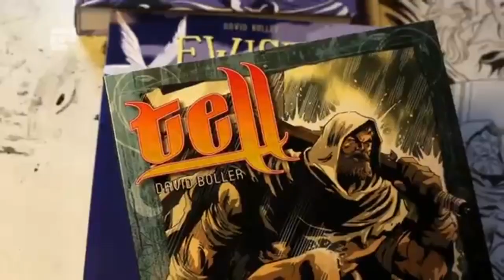Swiss Marvel Artist Makes Portrait Of William Tell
David Boller is a swiss comic artist who works with classic drawing tools and still makes his outlines by hand. His picturesque workspace gives him the inspiration he needs to work on great comics. He has worked for Marcel, DC comics and many more. Boller founded a online platform for webcomics and his own publishing company.

CHTV is great art and creativity and all about what passionate people actually want to do.